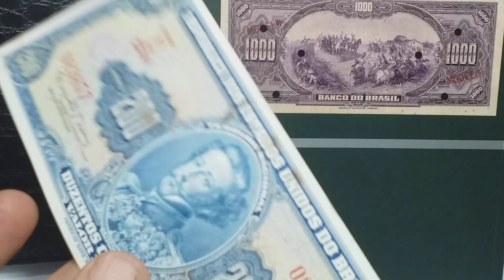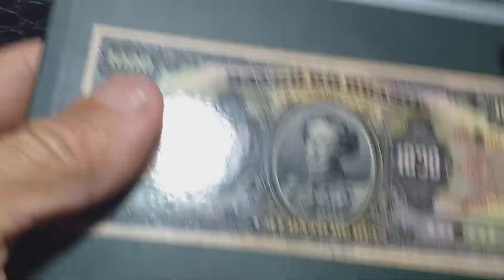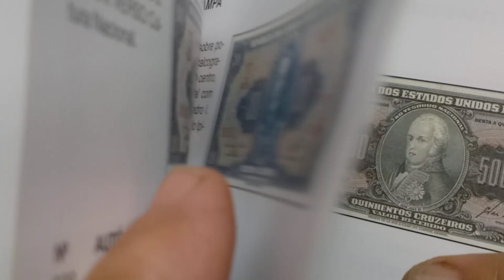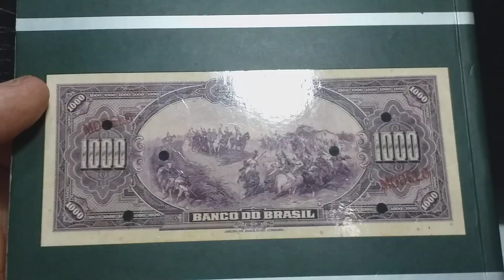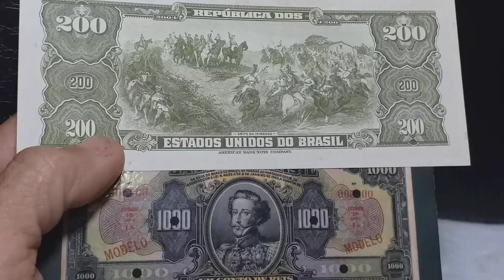NOTA RARA! TER UMA É GANHAR NA LOTERIA.💰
No vídeo de hoje. NOTA RARA DA INDEPENDENCIA

Aprenda sobre moedas raras e valiosas que muitas vezes valem muito dinheiro e muitas pessoas nem sabem. Veja também quanto pode valer algumas notas raras, como por exemplos, a nota de 50 reais rara e, igualmente, aprenda que moedas raras bem como notas importantes pode valer até valores impressionantes!